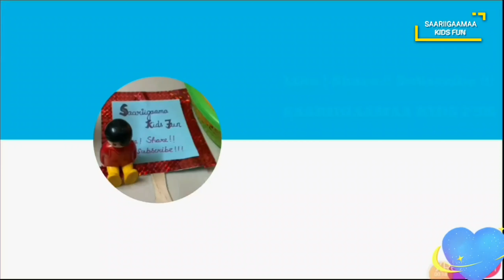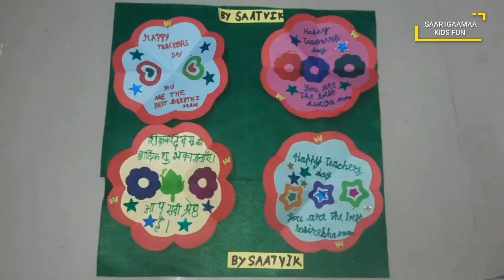Easy DIY GREETING CARD FOR TEACHERS DAY|How to make Teacher's day card|Card ideas for teachers day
In this episode we are going to make a simple and a beautiful greeting card for teachers !! which has beautiful butterflies and colorful stars along with wonderful stamp art...
This card is made with full of love by my son for his teachers. Try out the same and leave your comments in the comments section.

This episode is to dedicated to all the teachers !!! Of course dedicated too mom n dads for working acting teacher during pandemic time...
So my dear little friends and parents "Our teachers day wishes to you".